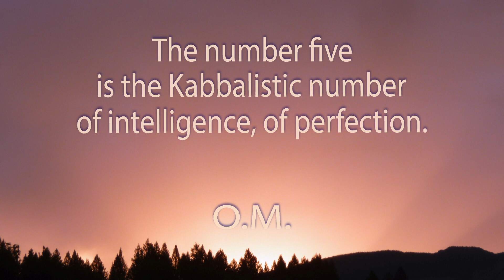One minute of meditation. The number five.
The five fingers also represent the five virtues. What are these five virtues? They are truth, kindness, justice, love and wisdom. The truth is above all; some will say it’s love. From one point of view, it is indeed love, from another point of view it is truth. Both of these views are true. Jupiter is goodness, Saturn is justice, the Sun is truth, Mercury is wisdom and Venus is love. Jupiter is the index finger, Saturn the middle finger, the Sun the ring finger, Mercury the little finger and Venus the thumb.